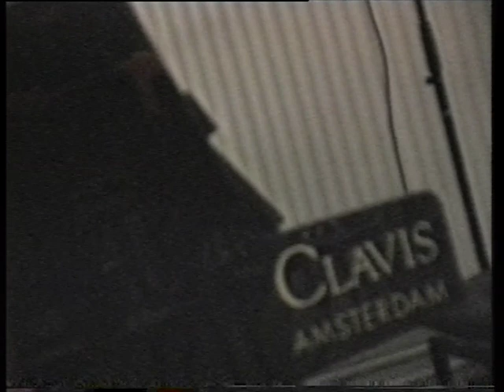1997 007 dv copy